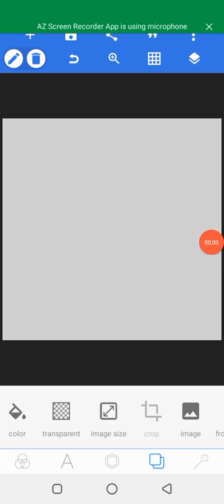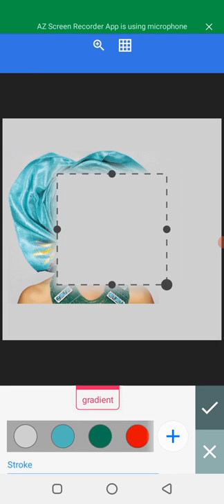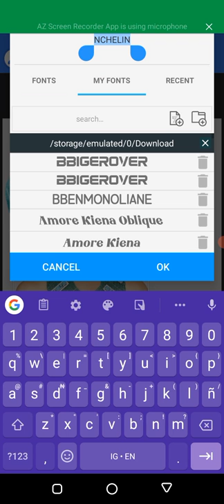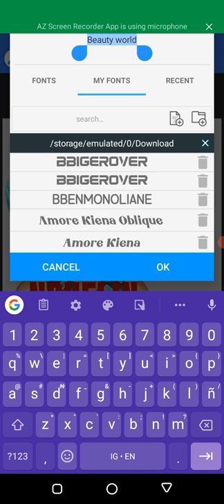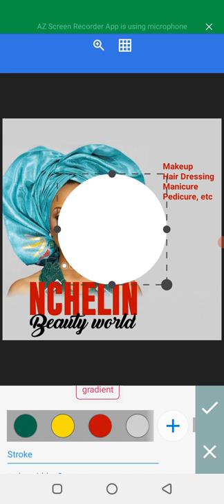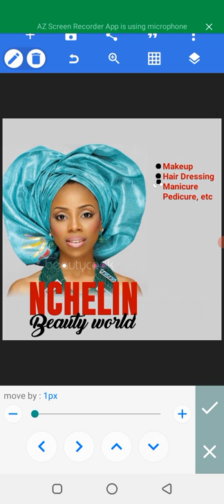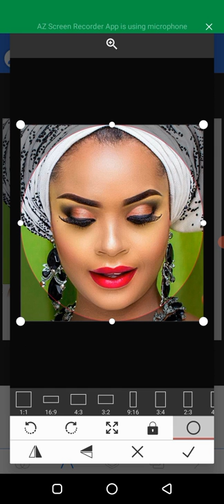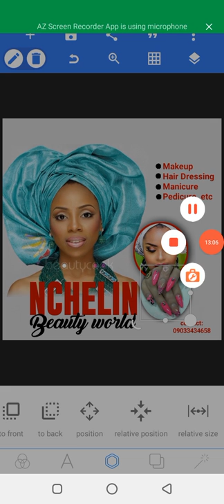CREATING A SALON DESIGN WITH PIXELLAB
IN THIS VIDEO, YOU WILL LEARN HOW TO DESIGN A SALON FLYER DESIGN WITH YOUR PIXELLAB APP